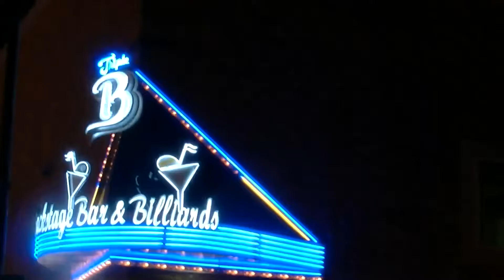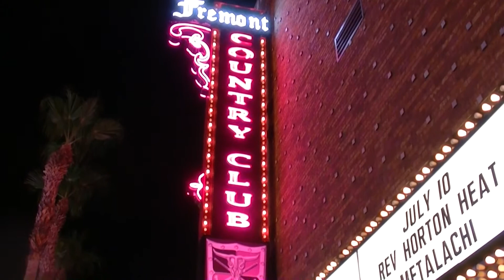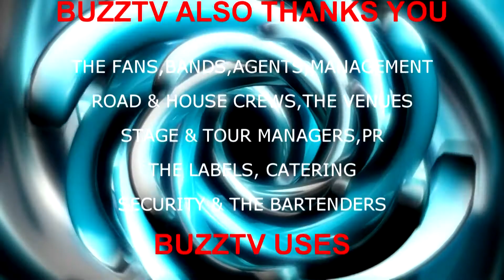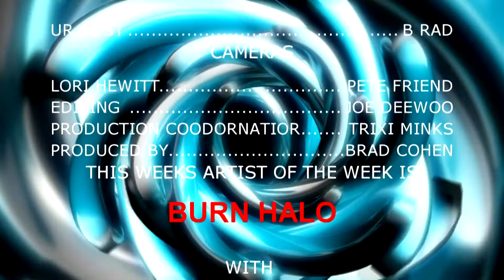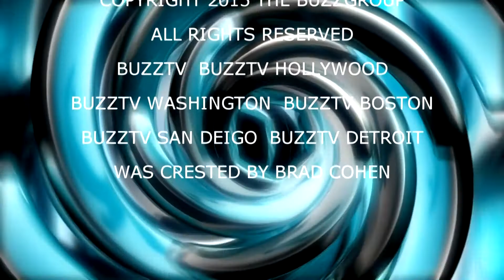INSOMNIUM: BUZZTV: SEASON 4 EPISODE 35:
BUZZTV IN HD 3-D & 4K THE PLACE WHERE MUSIC COMES ALIVE WITH BANDS FROM AROUND THE WORLD FROM A LIST TO THE BEST UNSIGNED ARTISTS OF ALL STYLES! BUZZTV.WS